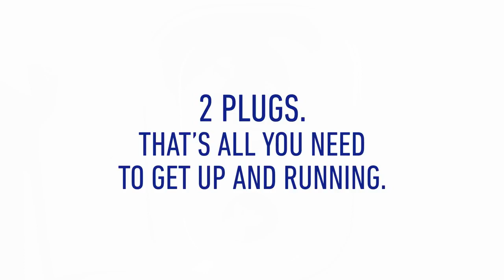Lowrance Hook 2 Fishfinder